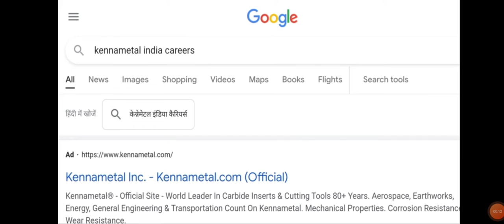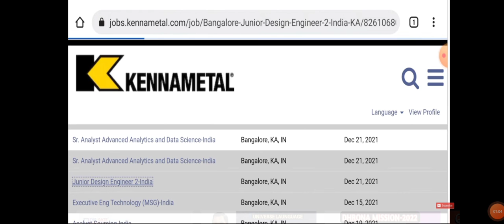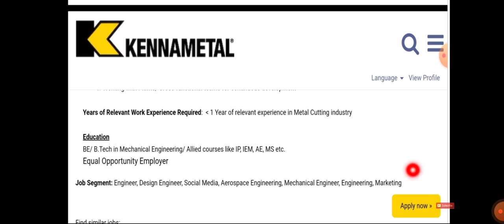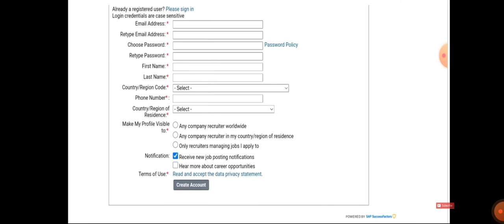Junior Engineer Vacancies in Top MNC I Kenna Metal India I Mechanical Jobs I Fresher Jobs in India